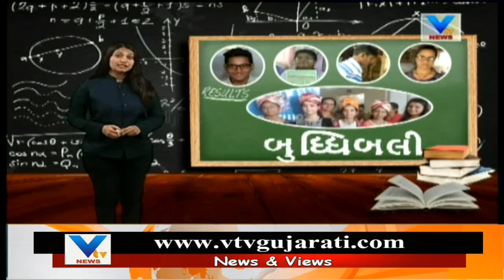Anand: Driver`s Boy Dhruv Patel got 93.33 Percentage in 10th Board Exam | Vtv News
Anand: Driver`s Boy Dhruv Patel got 93.33 Percentage in 10th Board Exam.